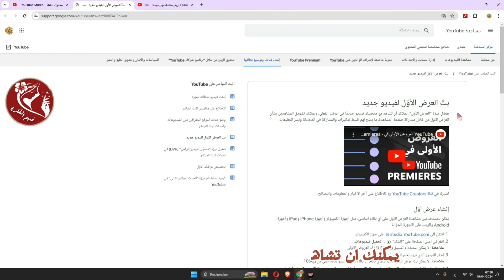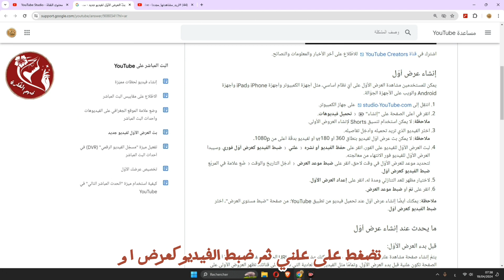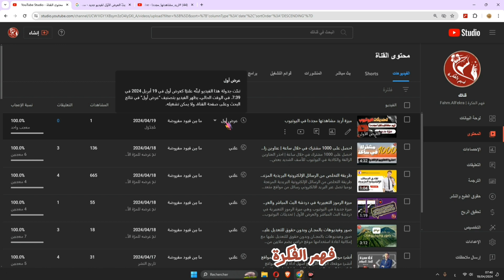سر زيادة مشاهدات الفيديوهات واقتراحها للجمهور👌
هل تبحث عن طرق فعالة لزيادة مشاهدات قناتك على اليوتيوب؟
إذا كانت إجابتك (نعم)، فأنت في المكان الصحيح والمناسب! في هذا الفيديو، سأقدم لكم بعض الاستراتيجيات المجربة والمثبتة التي تساعدك في زيادة عدد مشاهدات الفيديوهات على منصة اليوتيوب.
مهمتك معرفة طريقة ضبط اعدادات الفيديو وكيفية عرضه للجمهور
ــــــــــــــــــــــــــــــــــــــــــــــــــــــــــــــ
فهم الفكرة قناة متخصصة في:
ــــــــــــــــــــــــــــــــــــــــــــــــــــــــــــــ
◀ البرامج المستخدمة في المونتاج 📸:
● موقع (  Canva ) .